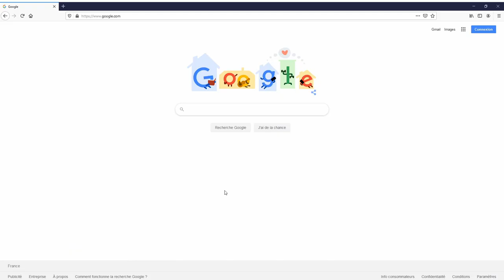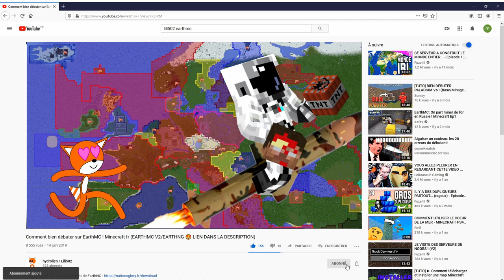Comment JOUER AVEC FUZE 3 sur EarthMC v2 - EarthNG - NationGlory !